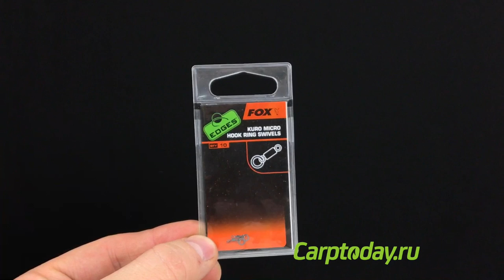Эффективная снасть для ловли карпа. Оснастка D-Rig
✅ Жесткие короткие поводки давно пользуются большой популярностью у карпятников. Данный вид, который называется D-rig, вяжется из флюорокарбона и имеет свое название благодаря длинной петле, напоминающей букву "D", по которой скользит насадка. При поклевке колечко сваливается по петле в самый низ и крючок цепляет карпа строго за нижнюю губу. Эту оснастку любят и используют очень многие известные карпятники, среди которых Дэнни Фарйбрасс, создатель компании Korda.

✅ Сегодня мы научим вас правильно вязать данный монтаж с учетом всех новшеств и хитростей, которые довели данный поводок практически до совершенства!